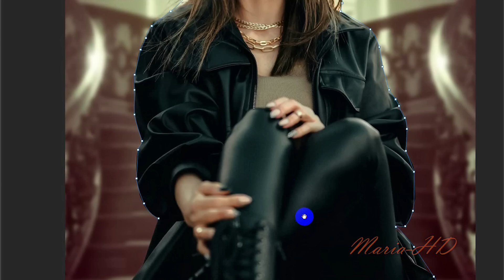How To Joint Picture Editing Part- Background in Photoshop cc. Maria tech-HD photoshop cc tutorial